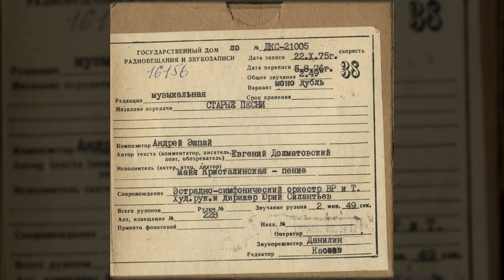Майя Кристалинская - Старые песни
Код ГДРЗ: ДКС-21005
Исполнитель: Майя Кристалинская
Композитор: Андрей Эшпай
Автор текста: Евгений Долматовский
Сопровождение: Эстрадно-симфонический оркестр Всесоюзного радио и Центрального телевидения